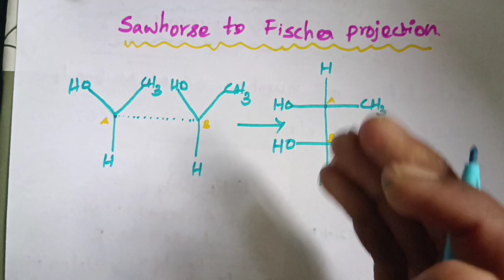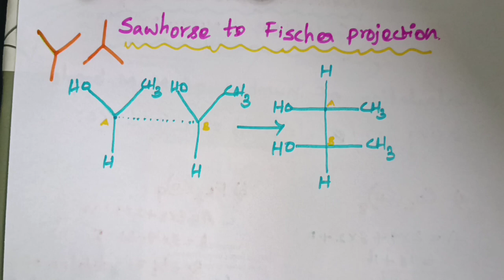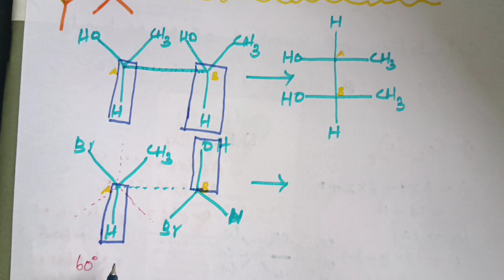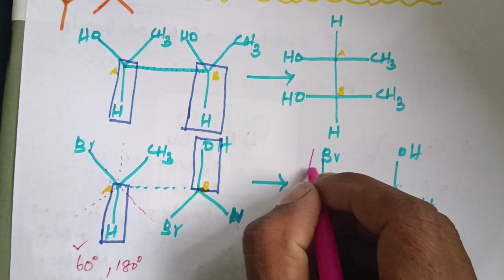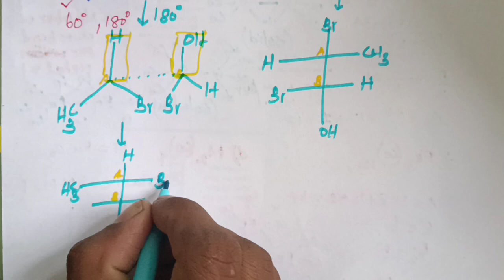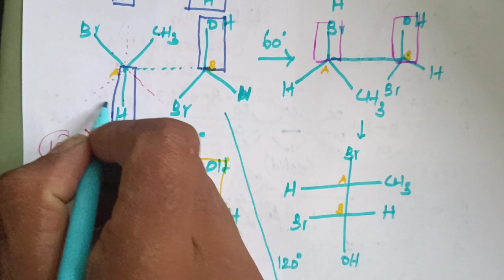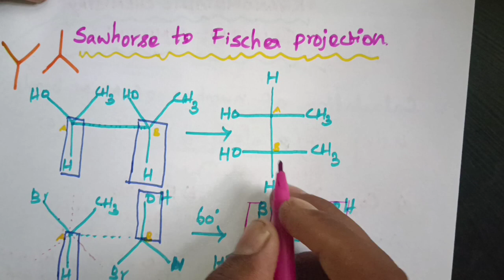sawhorse to Fischer projection conversation in Tamil